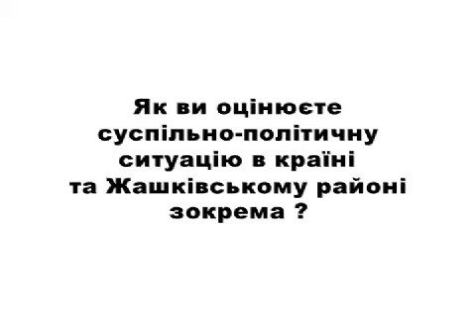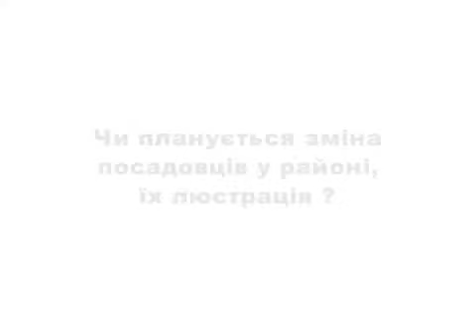Актуальне інтерв'ю. Микола Кльоц голова Жашківської районно ради